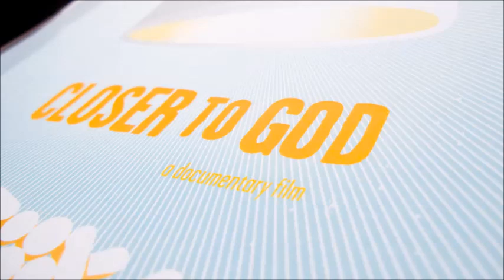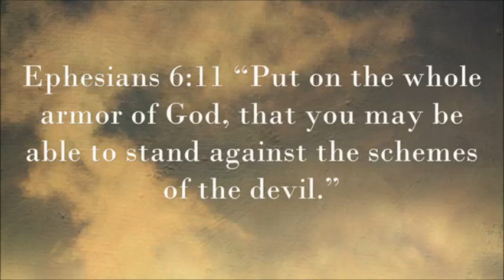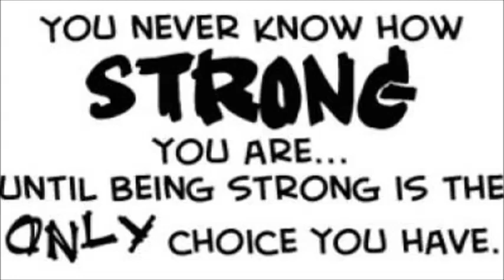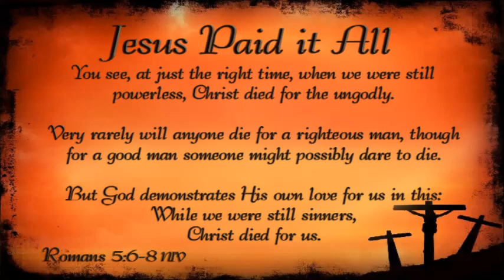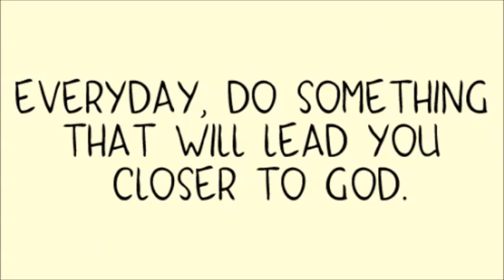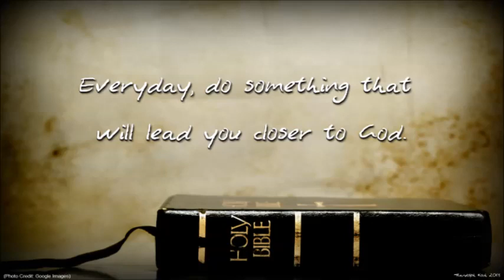The Perfectly Possessed ~ by Zeph Daniel